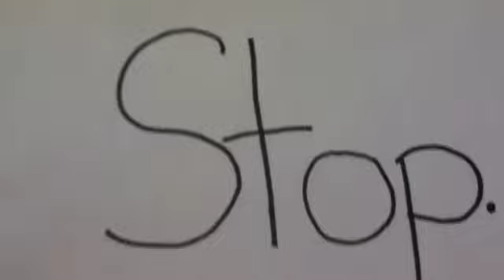Mean by Laney, Lynsey, Savannah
BJHSCOMPUTERS~Bedford Junior High School Temperance, Michigan